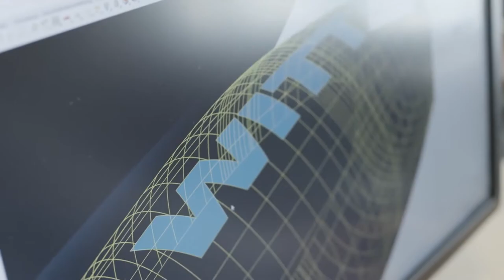WITTE Tools - Corporate Film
WITTE Tools is one of the leading German manufacturers of professional quality hand tools. We concentrate on screwdrivers, pliers, bits and bit boxes. Our hand tools are characterized by the ergonomic design of the handle elements and are popular with our worldwide partners from trade, commerce and industry.
In collaboration with designers and ergonomics faculties we constantly work on the innovative development of our products. WITTE products provide the greatest amount of torque with the least amount of effort.
We produce high quality products for our own brand WITTE on the one hand. WITTE Tools is also a recognized development partner for private label premium brands of various international hand tool manufacturers on the other. Our private label clients get excellent support in engineering, product and packaging design as well as through sales promotion. As an international company, WITTE Tools is represented by business partners on all continents across the world.